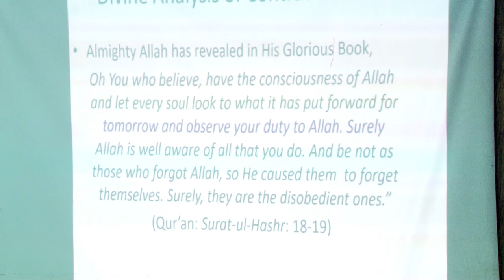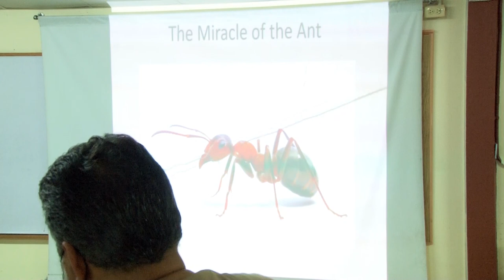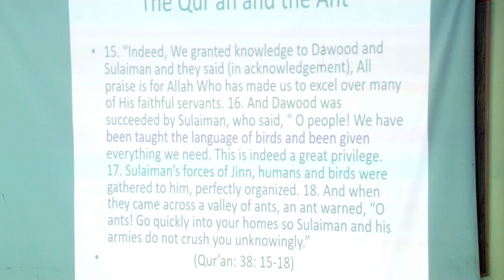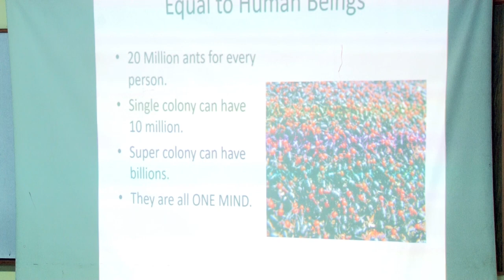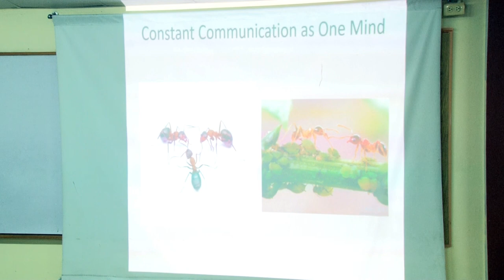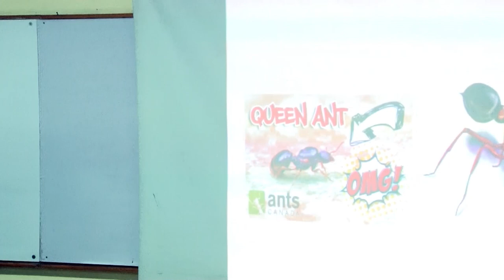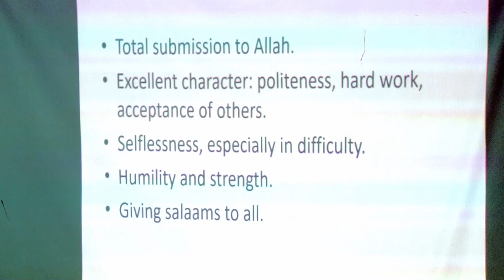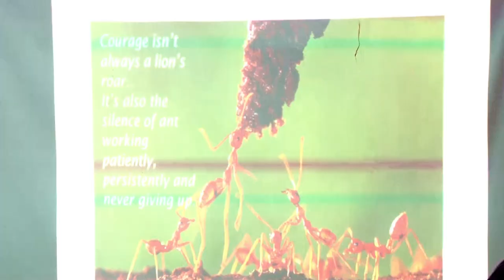The Amazing Verses About Ants in The Qur'an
Lecture delivered at the Bamboo Masjid in Trinidad and Tobago.